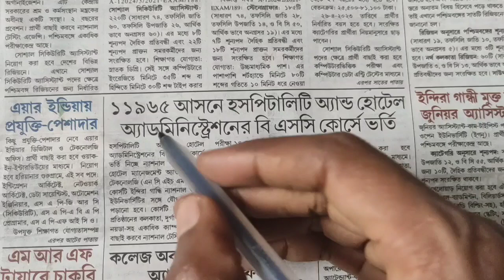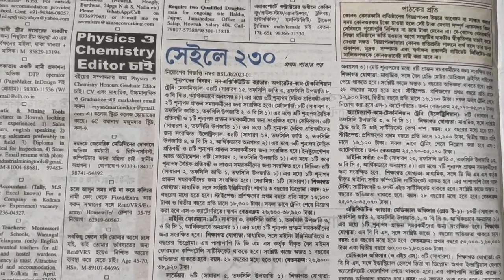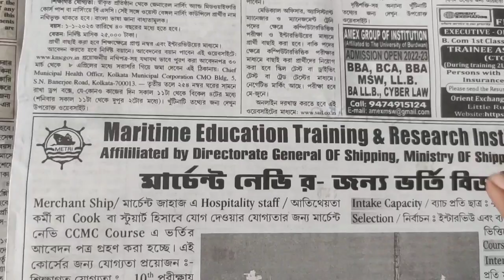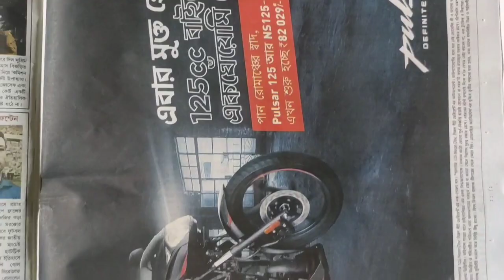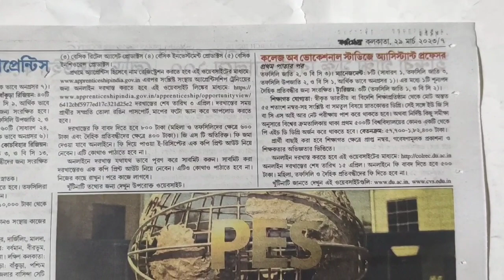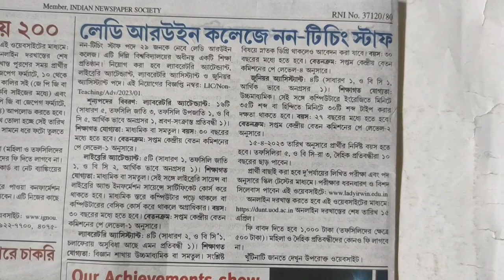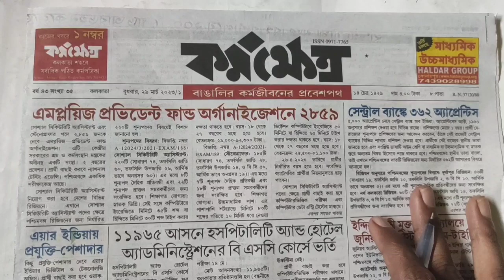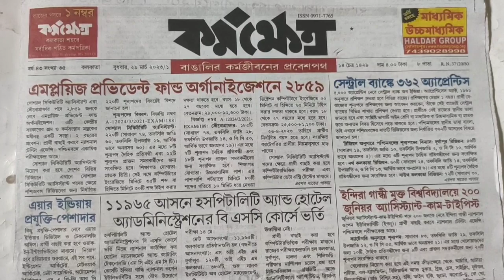Karmakshetra paper today bengali | কর্মক্ষেত্র | Karmakshetra 29 March 2023 Job News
👍This week Karmakshetra paper west bengal latest job notification 2023
এই সপ্তাহের বাংলা কর্মক্ষেত্র  পেপার | কেন্দ্রীয় ও রাজ্য সরকারের চাকরি সংক্রান্ত সকল আপডেট সবার আগে |

RALL SSC PSC WBCS BANK POLICE ICDS PRIMARY TET GROUP D,C ALL GOVERNMENT SERVICE